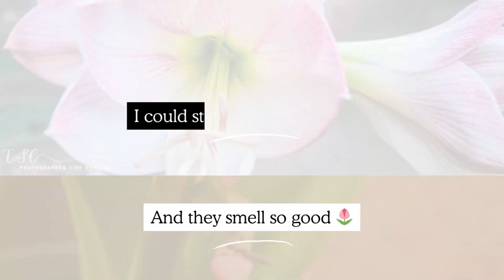T.S.C. Photography & Fire Dancing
About Us...
We love our time away from the “Real world “, spinning fire and the love of photographing, beautiful images and  Capturing emotive things that move us.
Weekends, we adore entertaining at events, and rallies with our spectacular fire shows and photography.
Our community is very important to us – we support all community events in and around the Pietermaritzburg, Durban and surrounding areas, just give us a call and we will do our very best to support you all.
Photo shoots, weddings and events including our fire show, we offer simple affordable packages if you are looking.
This is our life, our hobby – if we can make a little pocket money for ourselves then that is a bonus, otherwise, we will share our “Out and about” – fire shows and more with your all.